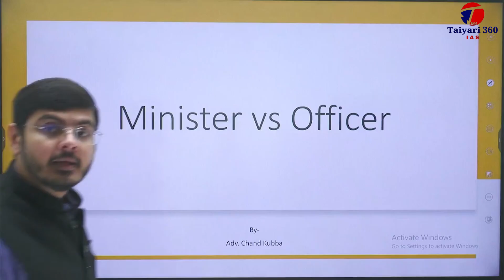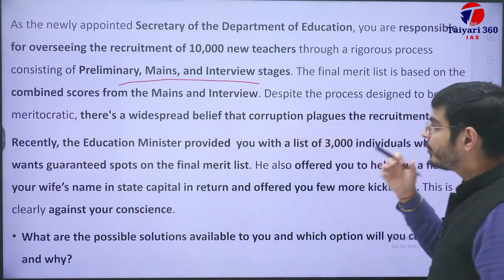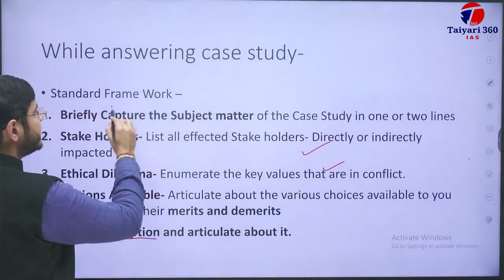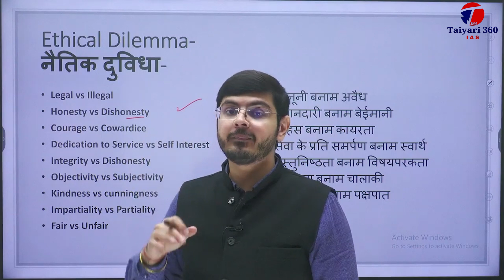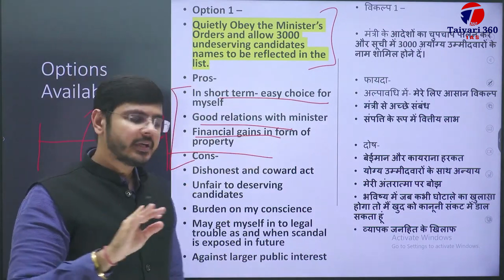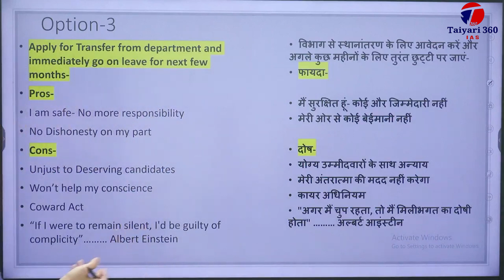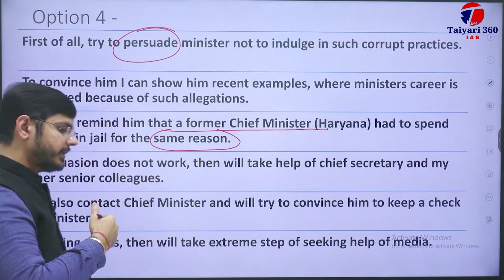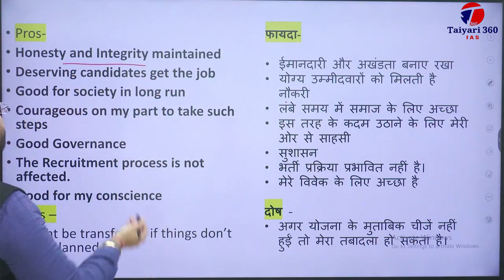Teacher Recruitment Scam | Minister vs Bureaucrat | Ethics in Action | By- Adv. Chand Kubba | UPSC